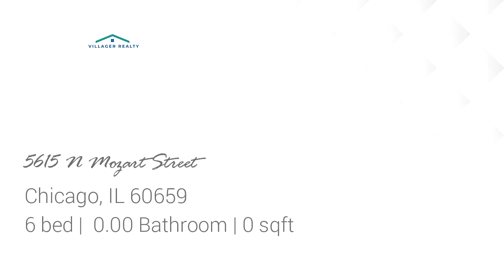Preview of the Residential for sale at 5615 N Mozart Street, Chicago, IL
Fabulous 7 unit building built in 1970 in great location Budlong Woods/ Peterson Woods, features 4-2br-1bath,  2-1br-1bath, and 1-3br-2-bath duplexed unit designed for live in owner can be divided into 2 apartments for more income. 3 car garage and 2 outdoor parking places. No gas in the building. Heating source is electric is in the ceiling in each apartment payed by the tenant.  Great income, low expenses. (no heating cost) deck over the garage. each unit has their own hot water heater and 1 A/C unit. 2 washers and 2 dryers leased. Long time family owned building. Owner ready to sell.

Bedrooms: 6
Bathrooms: 0.00
Square Feet: 0
Price: $1,275,000